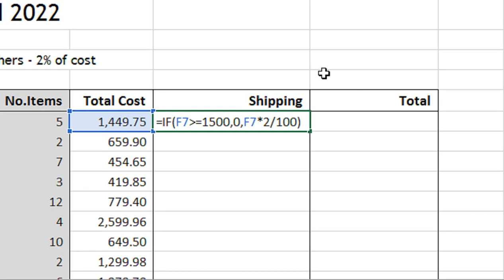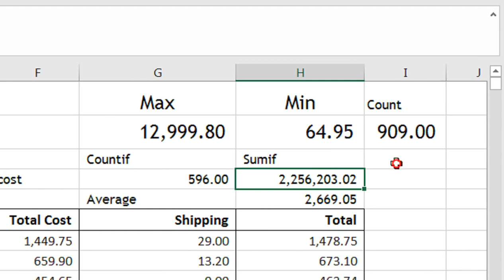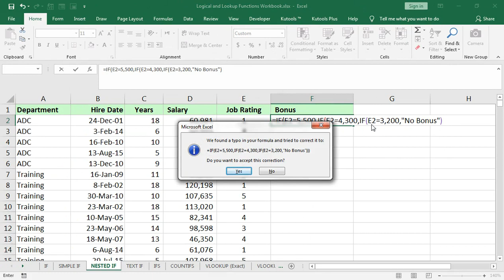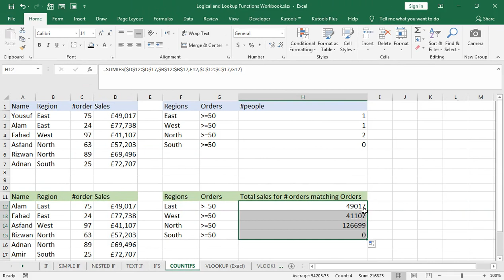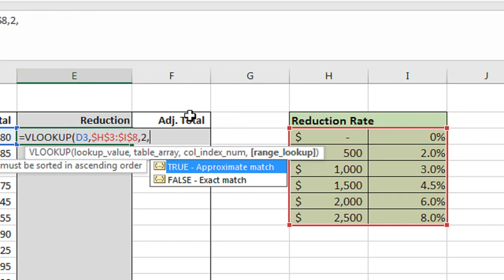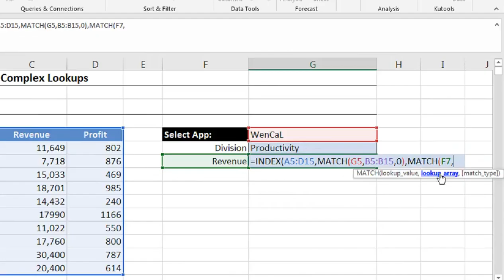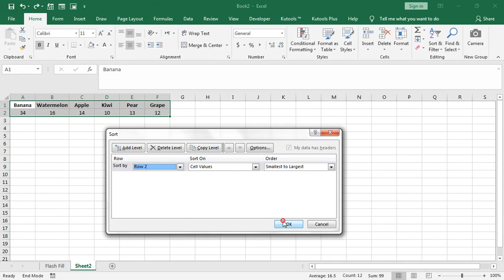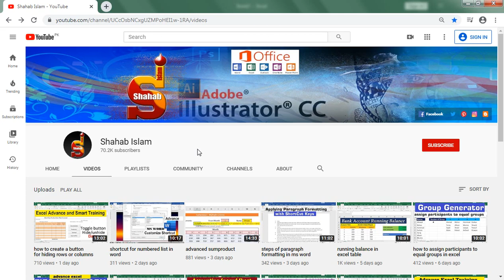excel formulas for accounting and finance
excel for accounting & finance professionals. excel formulas for accounting and finance.